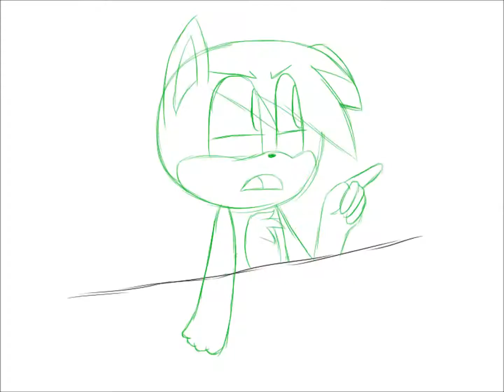okay (OLD)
so I did a thing

I need to stop doing so many self-inserts and filler videos, I'm trying to get back into doing more animation memes